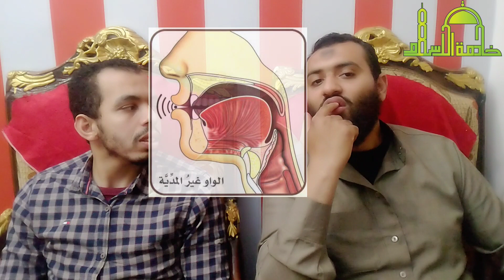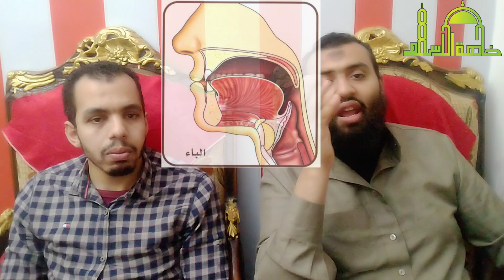مخرج حروف الشفتين تعلم التجويد بسهوله 29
تابع جميع حلقات حفظ سورة البقرة مع احكام التجويد و تكرار الايات و تفسيرها من هنا

و استغفر الله العظيم لي و لوالدي والمؤمنين والمؤمنات و المسلمين و المسلمات الاحياء منهم و الاموات
*♦(ربِّ اغفر لي ولوالديَّ وللمسلمين والمسلمات وللمؤمنين والمؤمنات الاحياء منهم والاموات)♦*